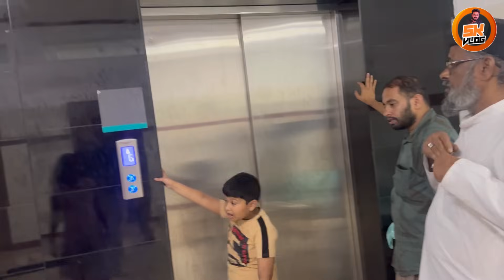പെങ്ങൾ പൂവി പ്രസവിച്ചു | ഞങ്ങൾ ഹോസ്പിറ്റലിൽ പോയി കുഞ്ഞിനെ കണ്ടു 😊| SK Vlogs - A Mallu Family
Welcome to SK Vlogs - A Mallu Family Youtube Channel!

We create family travel vlogs, fun family videos, and product reviews on this channel. We are a fun, family-friendly video blog channel based in Malappuram, Kerala. Our videos show our family as we travel, visit family vacations, try new food and vlog about the day-to-day madness of our lives.

Our videos include our journeys, vlogs about real life experiences, crazy events, problems, jokes and fun family moments. First of all, vlogging has become a great way for us to document the joys, ups and downs of family life, especially when you have many examples of YouTube family vlogging and their particular challenges.

Keep Supporting!

For colabration videos and promotion, write us!